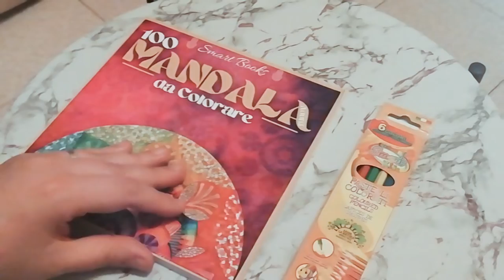Art therapy : coloriamo insieme un mandala in relax ✏️🎨